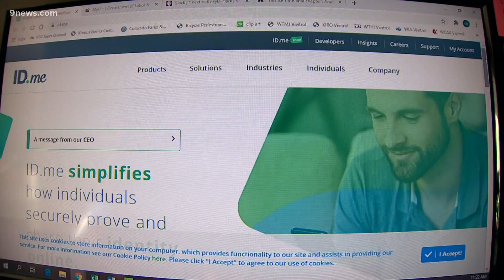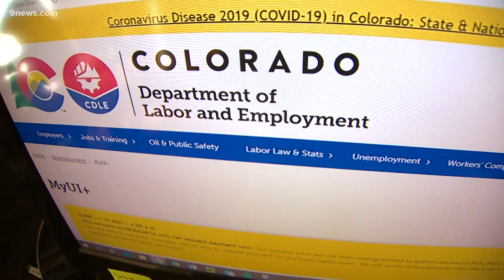Colorado unemployment: System flagged claims with real people forcing them to go sans pay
Out of the more than 1.2 million people asked to verify identities through ID Me CDLE says just under 150,000 have done so.

9NEWS (KUSA) is located in Denver, Colorado.